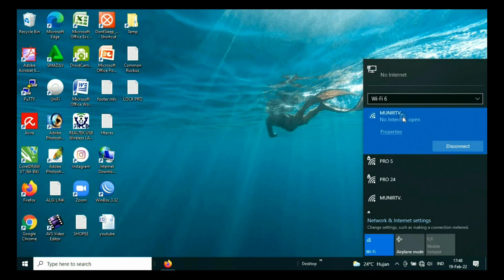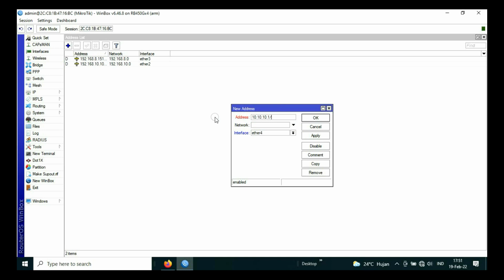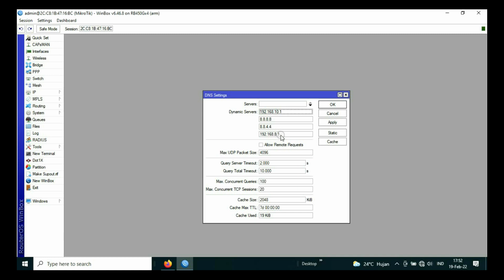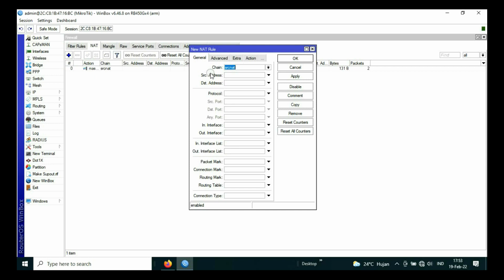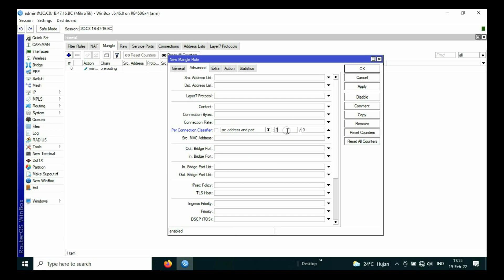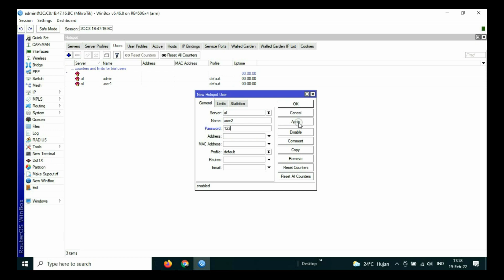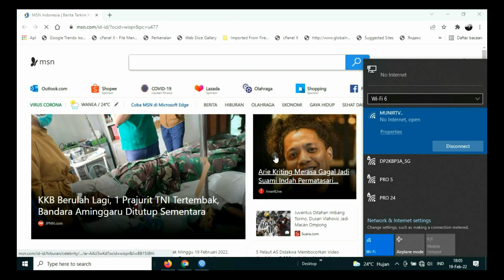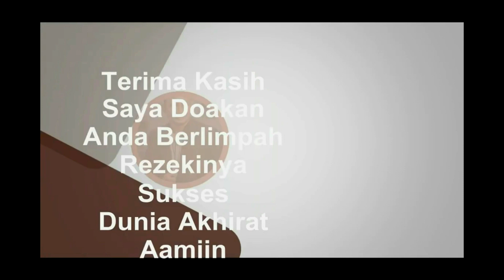load balancer prolink dl7303 orbit pro # MUNIRTV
dengan menggabungkan 2 sumber internet jadi 1 dalam pcc loadbalance prolink dl7303 dengan orbit pro, load balancer prolink dl7303 orbit pro

Performa hotspot wifi terutama usaha rumahan hotspot wifi vouceran lebi berperforma maksimal

pcc loadbalance prolink dl7303 dengan orbit pro

Populer tag :

load balancing mikrotik paling bagus,
load balancing mikrotik 1+1=2,
load balance mikrotik,
load balancing mikrotik pcc,
load balance pcc beda bandwidth,
load balancing mikrotik 3 isp pcc,
load balancing mikrotik 2 isp beda bandwidth,
load balance pcc failover,
load balance ecmp,
load balance pcc mikrotik,

1. Nimbus . 2. Emotional_Love_Theme. 3. Rainbow_Forest. 4.Island_Wave. 5. Waterfall 6. Boardwalk 6. Under_the_Wire 7. Terrier_Waltz 8. Timeless 9. Last_Train_to_Mars 10.Yiddish_Sadness 11. Take_Me_to_the_Depths. 12. Everything_Where_it_Needs_to_Be. 13. Take_Your_Time. 14. Momentou. 15,Fiesta de la Vida 16. No.9_Esther’s Waltz - Esther Abrami